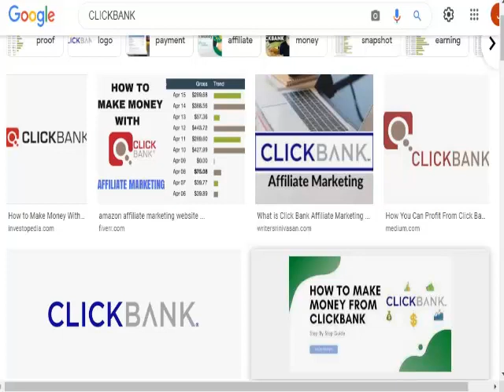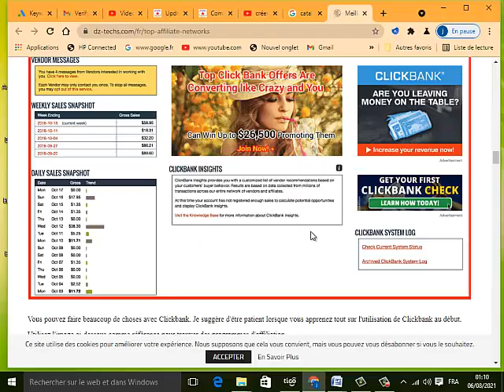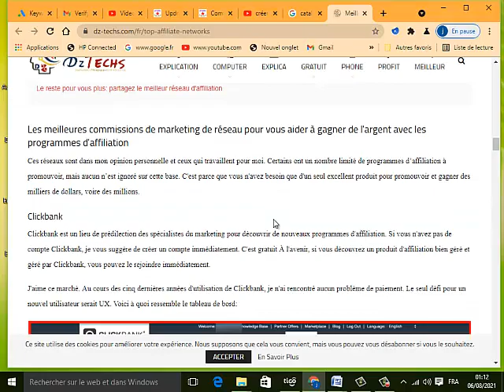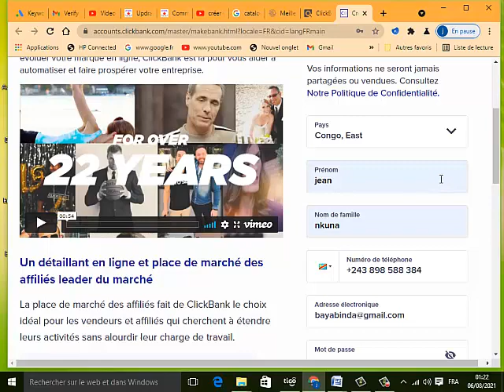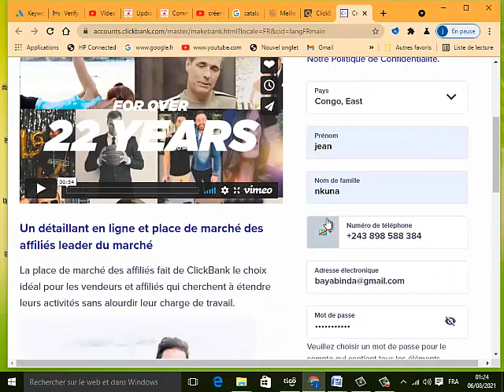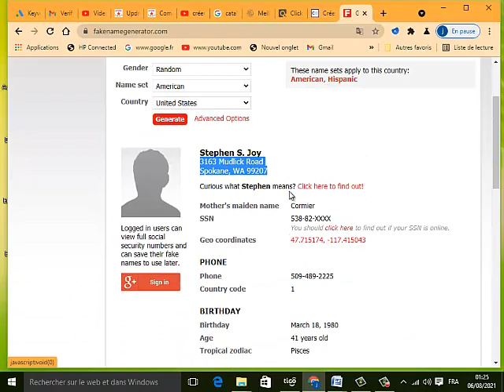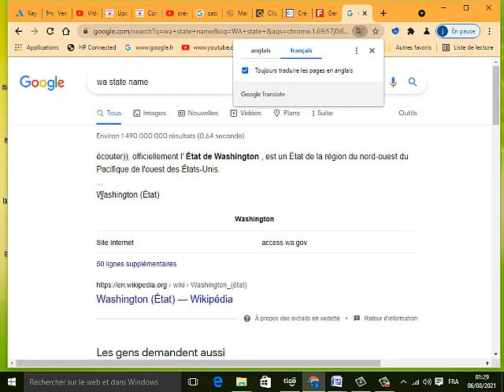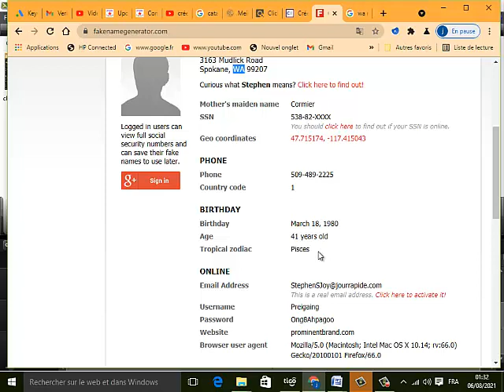comment créer un compte clickbank dans un pays non éligible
Salut  les  internautes !   Et  bienvenus   sur  NK BNS PLUS, votre  chaine  qui  vous  parle   des  opportunités en ligne   qui permettent  de  gagner   de l’argent   et   de retrouver  votre  indépendance  financière   ainsi  que  la  liberté   géographique  dont  vous   avez   besoin.
Dans  la  vidéo  d’aujourd’hui,  nous  allons  parlé   d’une  solution  à  une  problématique  qui se pose souvent  lorsqu’on  nous  voulons   créer  un compte   clickbank   dans  un pays  non pris  en  charge. En  effet,  clickbank  ne  fonctionne  pas   dans  tous  les  pays ;  vous  allez  remarquez  que  lorsque  vous  résidez   dans  un pays  non pris  en charge par  clickbank,  notamment   dans  la  plupart   des  pays   d’Afrique,  un message  d’indisponibilité  de   la  plateforme  dans  votre  région  sera   affichée.  Alors  comment   contourner   cette  restriction  afin  de   bénéficier   des   services  de  clickbank.  C’est   de  cela  que  nous  allons  parler  dans  cette  vidéo.

Comme  dit  en  introduction,  pour   créer  un compte  clickbank   dans  un pays  non  éligible,  vous   avez   besoin  de  trois  choses   dont   notamment :
 Un  VPN  (Virtuel  private  network) :   Un  logiciel  qui  permet   de  masquer   votre  adresse  IP  et  trompe   la  vigilance  de  clickbank   qui ne saura  pas   localiser  réellement  votre  position   géographique. Nous  vous conseillons  d’utiliser  les VPN payant  comme  Cyberghost,  Express VPN  qui  présentent  une   grande  efficacité.
Une  fausse  identité    à  générer  sur  le  site   fake name   generator. Vous  n’aurez  à utiliser   que  l’adresse   de  la  personne  imaginaire   retrouvée  sur   fake  name  generator (  rue,  ville,  état,  N°  de  la  rue, etc….).

Une   fois   tous   ces  éléments  en  votre  possession,    lancez   en premier  lieu   le  VPN    et   choisi  un  serveur  en  cliquant  sur   un pays  quelconque ( canada,  Allemagne,  Etats-Unis)  et connectez-vous  à  clicbanck   pour  vous  inscrire. Choisissez  d’autres   pays  de  résidence   en  dehors  des  Etats-Unis   et  le Canada  pour  lesquels  un  numéro  d’assurance  est   demandé   lors   de  l’inscription.  Dans  le  formulaire  d’inscription,  remplissez   tous  les  champs   en mentionnant  votre  propre   nom  et  la   date  de  naissance   tels  qu’ils  sont  sur  vos  pièces   d’identités.  NB : N’utilisez   jamais   le  nom   et  la date  de naissance   générés  par  Fakename   generator.
Inscrivez  votre  adresse  en  utilisant   celle   générée  par   fake name  generator.   Poursuivez   l’inscription    jusqu’à la page   de  liaison  de  votre  compte  bancaire  à clickbank.

Mes  ressources   liberté  financière

Outils   de  gestion business en ligne

Ebook  Gratuit